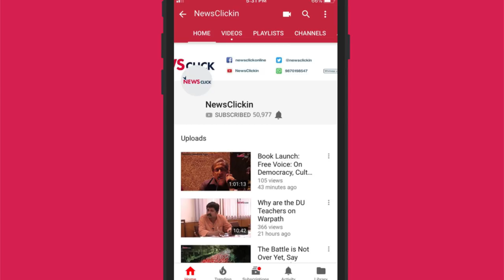Exclusive: Dr Kafeel Khan Says Oxygen Shortage 'Accelerated Mortality' in Gorakhpur Tragedy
Dr Kafeel Khan, who has received a bail after spending over eight months in the jail in a case related to BRD Medical College tragedy, talks to Prabir Purkayastha of Newsclick about the incident. Khan was reportedly made the scapegoat when the shortage in the oxygen supply allegedly resulted in death of 23 children in the Gorakhpur hospital on August 10, 2017. Khan dismisses the government’s narrative that the cause of the deaths was encephalitis. According to him, the government was in denial and when the incident came to the public domain, it made a desperate attempt at burying it. He says that the dearth of oxygen definitely played a role in accelerating mortality of the children.